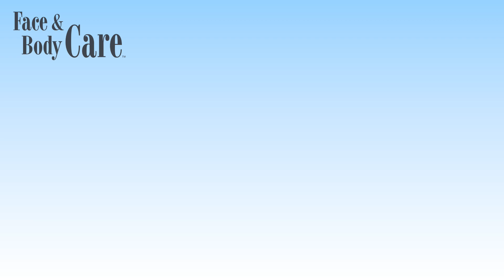Cloud Kissed™ | Face & Body Care | Devoted Creations | DevotedCreations.RU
Cloud Kissed™ часть Face & Body Care коллекции.

НЕБЕСНЫЙ ПОЦЕЛУЙ ДЛЯ ВАШЕЙ КОЖИ! ВОЗДУШНЫЙ КРЕМ-УХОД CLOUD KISSED™! Насыщенный керамидами воздушный крем-уход с экстрактами ванили, белого чая и кокосового молочка для бархатисто гладкой кожи, притягивающий влагу как магнит.

Если вы мечтаете об атласной сияющей коже с легкостью, пусть вашу кожу поцелует новый воздушный крем-уход Cloud Kissed™ от Devoted Creations! Бархатистые экстракты ванили, антиоксиданты белого чая и нежность кокосового молочка окружат вашу кожу вниманием и заботой, обеспечат 24-часовое интенсивное увлажнение и невесомое питание, придадут молодой и сияющий вид. Пусть ваша кожа получит незабываемые впечатления от самого легкого и воздушного крем-ухода Cloud Kissed™!

ХАРАКТЕРИСТИКИ:
• Ультра-увлажняющее средство для ежедневного ухода за кожей
• Технология силиконовой защиты от потери влаги
• Керамиды укрепляющие барьерную функцию кожи
• Экстракты ванили, богатые антиоксидантами
• Смягчающее кожу кокосовое молоко
• Экстракты белого чая, улучшающие состояние кожи и совершенствующие ее внешний вид
• Защита цвета татуировки и загара
• Аромат: Воздушный поцелуй. Объем: 540 мл.

ПРЕИМУЩЕСТВА:
• Супермягкий мега-увлажняющий крем – сохраняет кожу увлажненной и бархатистой 24ч.
• Силиконовая основа – уменьшает поры и несовершенства, обеспечивая невесомое питание и интенсивное увлажнение.
• Экстракты ванили и белого чая – богаты антиоксидантами, защищают от свободных радикалов и фотостарения, оказывают противовоспалительное воздействие, борются с гиперпигментацией и выводят токсины.
• Кокосовое молочко – смягчает, питает и успокаивает кожу.
• Зефир/экстракт корня алтея (мальвы болотной) – помогает удерживать влагу и питательные вещества в коже, противодействуют покраснению и раздражению.
• Комплекс керамидов и витамин С – укрепляют иммунную систему кожи, омолаживают на клеточном уровне.
• Технология защиты тату и загара от выцветания.

СОСТАВ: Aloe Barbadensis Leaf Juice, Water/Aqua/Eau, Propylene Glycol, Glycerin, Cyclopentasiloxane, Dimethicone, Isopropyl Myristate, Cetyl Alcohol, Parfum, Glyceryl Stearate, Sodium Acrylate/Sodium Acryloyldimethyl Taurate Copolymer, Panthenol, Vanilla Planifolia Fruit Extract, Althaea Officinalis Leaf/Root Extract, Ceramide 2, Cocos Nucifera Fruit Extract, Camellia Oleifera Leaf Extract, Dimethicone/Vinyl Dimethicone Crosspolymer, Tocopherol, Ascorbic Acid, Hypnea Musciformis Extract, Gelidiella Acerosa Extract, Sargassum Filipendula Extract, Sorbitol, Citronellyl Methylcrotonate, Allantoin, Polysorbate 80, Phenoxyethanol, Caprylyl Glycol, Benzyl Alcohol*, Linalool*, Limonene*, Blue 1 (CI 42090), Red 33 (CI 17200)